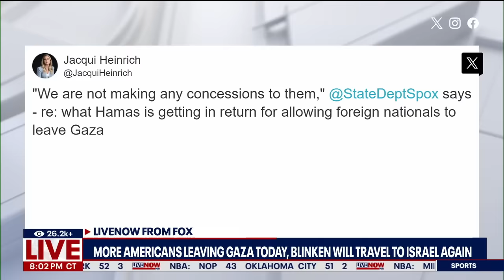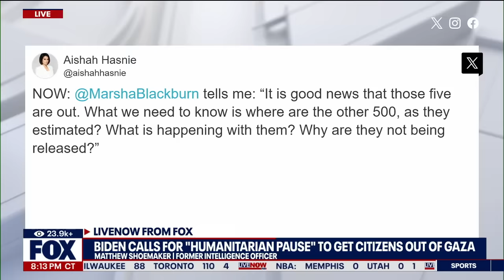Israel-Hamas war: Rafah border crossing opens for limited evacuations out of Gaza | LiveNOW from FOX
President Biden said the United States secured safe passage for wounded Palestinians and for foreign nationals to exit Gaza.

Egypt, Israel and Hamas came to an agreement allowing limited evacuations out of Gaza and into Egypt through the Rafah crossing after Qatar mediated talks.

No timeline has been set for how long the crossing will remain open, Reuters reports.

LiveNOW's Andrew Craft spoke about the limited evacuations out of Gaza with former intelligence officer Matthew Shoemaker.